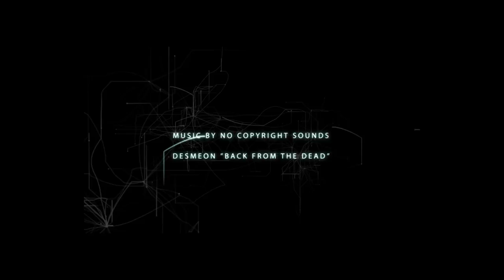Is Social Media Silencing Paranormal News?